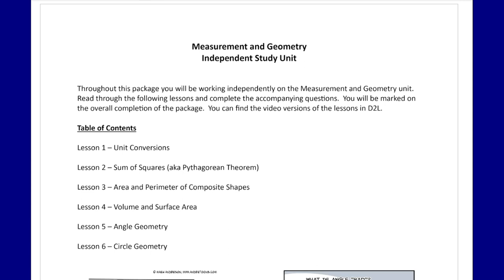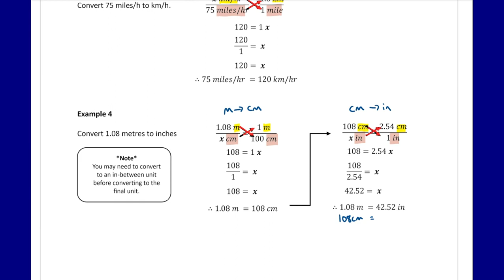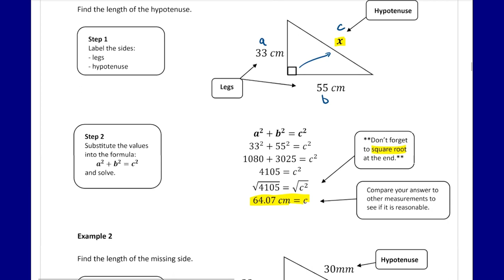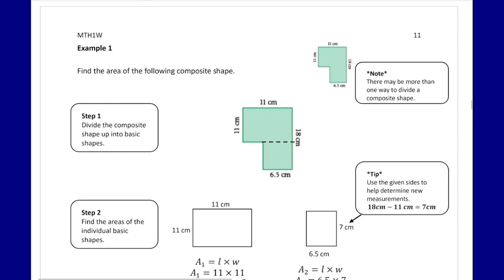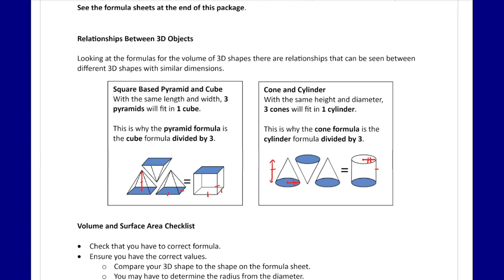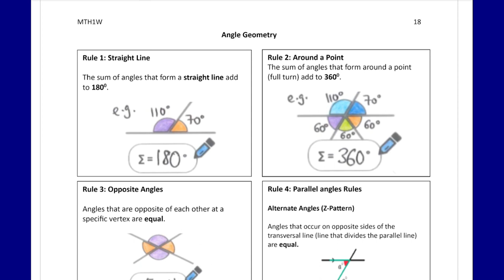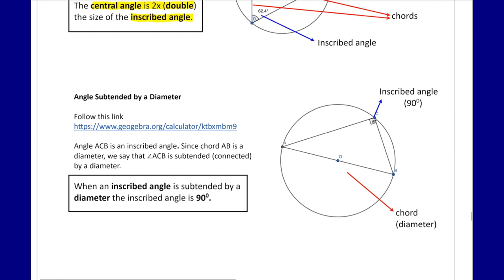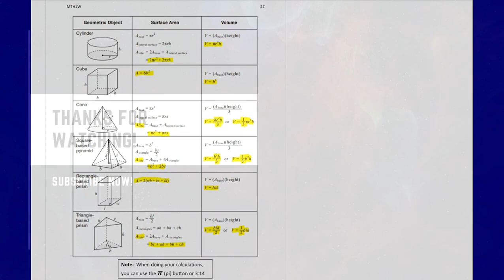Unit 6 - Measurement and Geometry Unit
0:01:22 Lesson 1 - Unit Conversions
0:12:45 Lesson 2 - Sum of Squares
0:25:56 Lesson 3 - Area and Perimeter of Composite Shapes (2D Shapes)
0:34:10 Lesson 4 - Volume and Surface Area (3D Shapes)
0:45:55 Lesson 5 - Angle Geometry
0:54:00 Lesson 6 - Circle Geometry